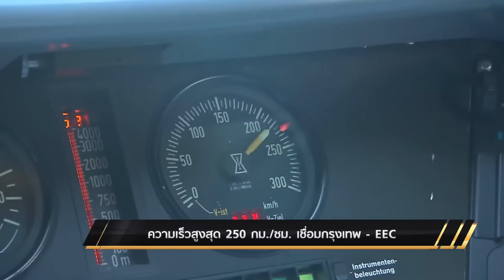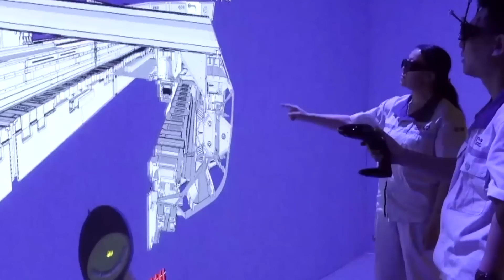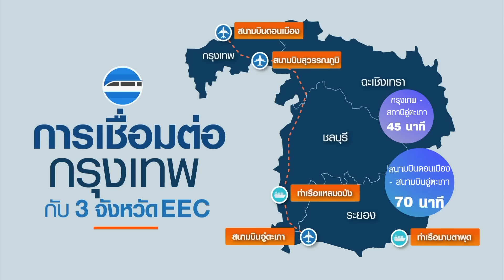EP 19 รถไฟความเร็วสูง 250 กม ชมเชื่อมกรุงเทพ EEC